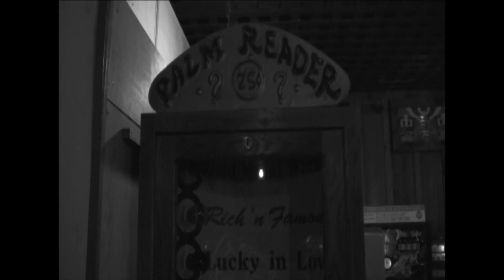The world at large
"this is a music video i made for my video class hope you like it :)"             by Modest Mouse